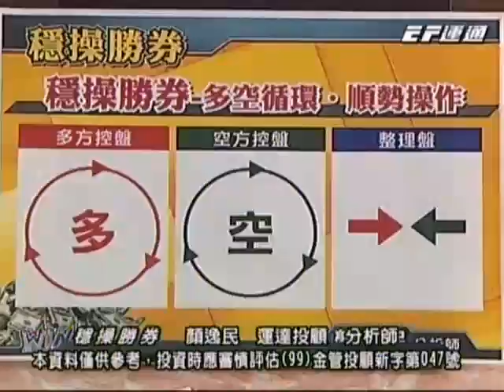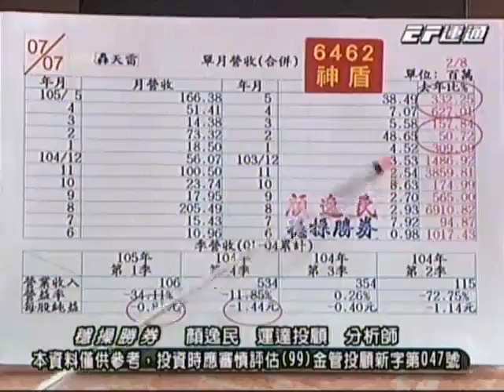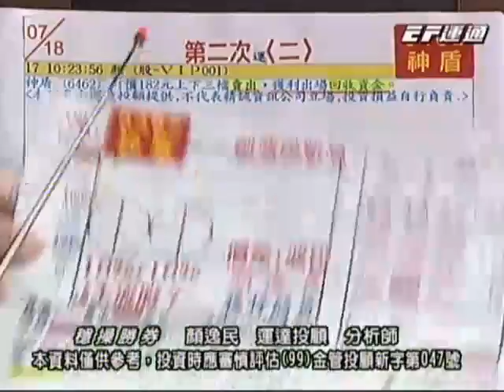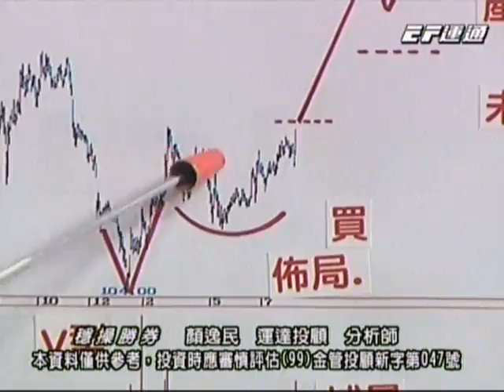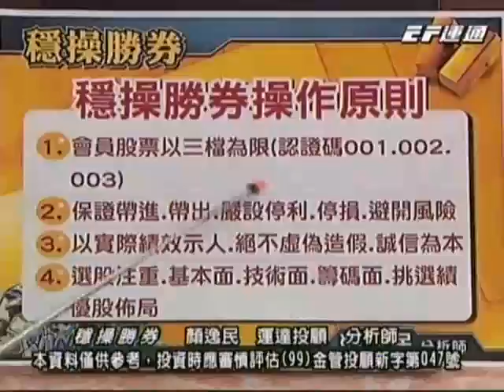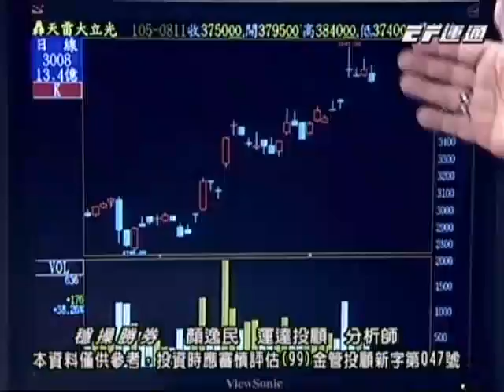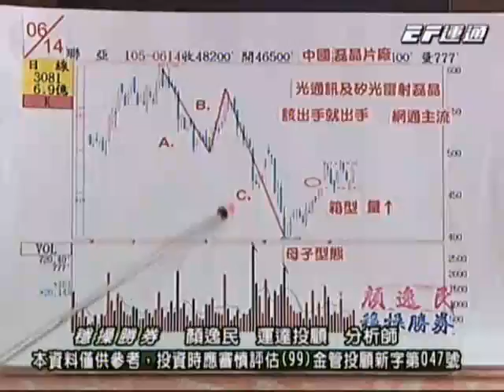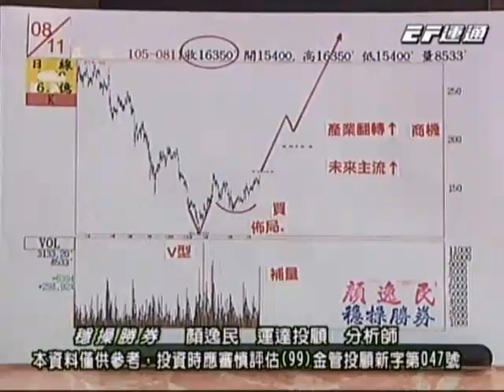20160811 2000 顏逸民 穩操勝券